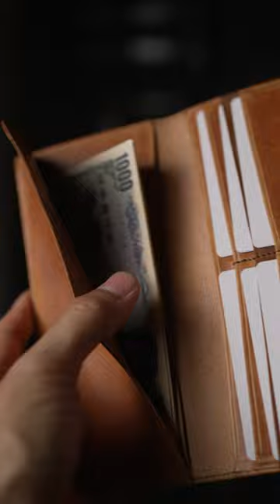Making a Long Wallet with No Change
We are leathercraft artisans.
We make leather and brass artwork in Japan.
Our products share the secret to a long product life: good functionality and simple design.
To make products which our customers love is what makes us happy.